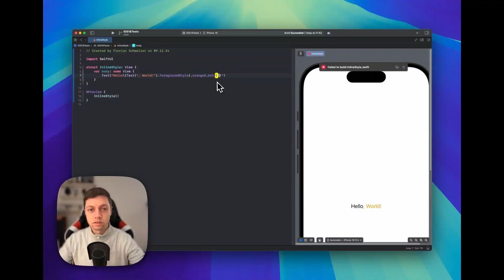Style Parts of a Text in SwiftUI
SwiftUI allows you to easily style text. But sometimes you only want parts of your String to have a different style, font or weight.

If you have any video suggestions please feel free to let me know by a comment.